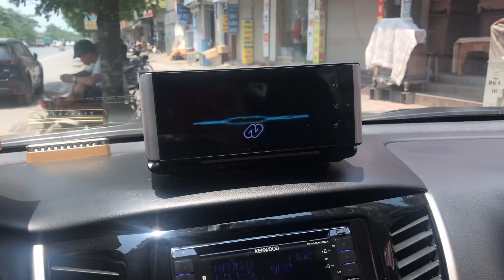Trải nghiệm âm thanh sống động cùng camera hành trình Webvision N93Plus trên xe Mitsubishi Triton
LỘ DIỆN CHIẾC CAMERA HÀNH TRÌNH SIÊU RẺ SIÊU CHẤT PHÙ HỢP VỚI MỌI DÒNG XE

👉 WEBVISION N93PLUS
Vẫn chưa hạ nhiêt, model N93Plus được tài xế Việt săn lùng bởi độ sắc nét của hình ảnh thu được. Thông minh và đa tính năng mang tầm công nghệ 4.0.

✅ kHÔNG CẦN MUA DVD bởi camera có màn hình cảm ứng rộng 6,86 inch tha hồ trải nghiệm như 1 chiếc đầu DVD đắt tiền

✅ KHÔNG CẦN MUA CỤC ĐỊNH VỊ bởi Webvision tiết kiệm chi phí cho khách đã thiết kế gắn cục định vị xe ngay trên bộ thiết bị giúp bạn theo dõi nhất cử nhất động của chiếc xe

✅ LÁI XE AN TOÀN với hệ thống cảnh báo ADAS cảnh báo tốc độ, cảnh báo lấn làn, cảnh báo va chạm sớm. Bản đồ chỉ đường Navitel bản quyền số 1 Việt Nam

Webvision N93 PLus là camera hành trình thông minh, là đồ chơi, phụ kiện số 1 dành cho xe hơi.
Giải trí đa phương tiện ngay trên màn hình Android Webvision N93Plus với màn hình rộng lên tới 6.86 inch.
Nếu bạn là tài xế thông minh thì hãy nhanh tay sở hữu ngay chiếc camera hành trình thông minh này cho xe của mình.

 ▶️ WEBVISION
▶️ Tại TP. Hà Nội:
▶️ Tại Tp. Hồ Chí Minh:
Cơ Sở 2: Số nhà 232/17 Cao Thắng, Phường 12, Quận 10, Hồ Chí Minh
▶️ Tại Tp. Thái Nguyên: